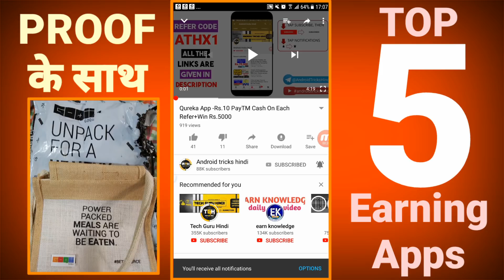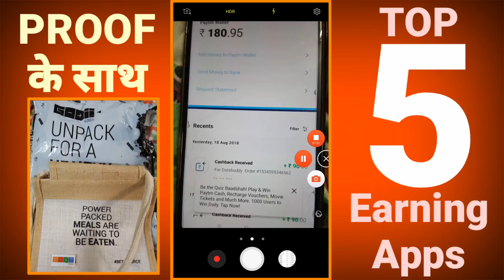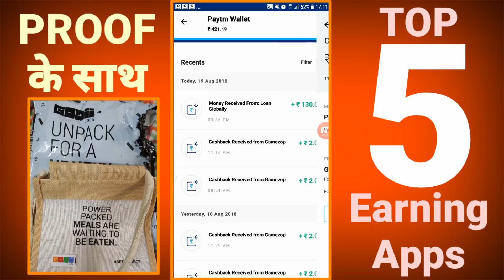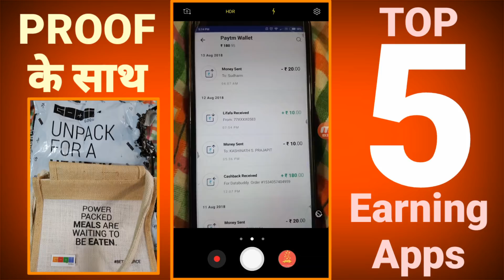Earn Rs.100 Cash Per Day from a New APP !! Unique & Genuine | New App To Earn Paytm Cash | Loot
Top 6 app to earn money online

This video is all about how to earn money online and free me shopping kaise kare. free me recharge karne ka tareeka bhi bayata gaya hai.

इस वीडियो में ऑनलाइन पैसे कमाने का तरीका बताया गया है और फ्री में रिचार्ज कैसे करें अभी बताए गए इस वीडियो को पूरा देखें और जितना हो सके उतना लाभ उठाएं मैंने ₹500 का फ्री में सामान मंगाया आप भी मंगा सकते इस वीडियो को देखकर उसका पूरा तरीका समझ के नीचे दिए गए वीडियो के लिंक पर क्लिक करें और वीडियो को समझ के आप भी कम है

REFER CODE -- goqii58133